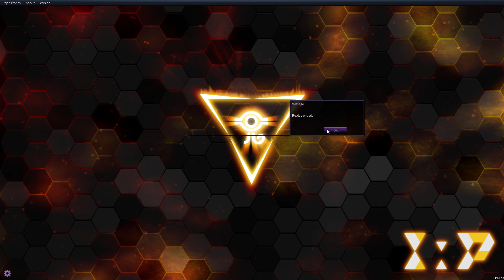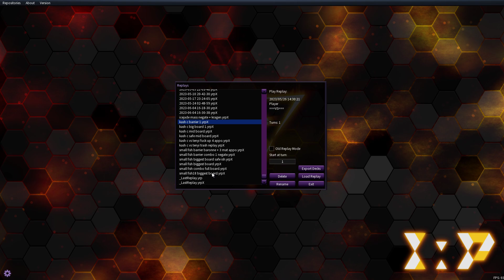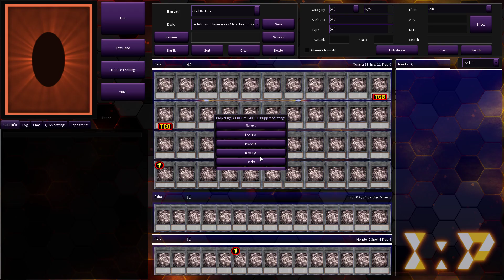Rambling about fishes for about 45 minutes or so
These are my thoughts and combos and 25ish decks from my new favorite fish Superancient Deepsea King Coelacanth.

The showcased decks contain varying main / extra deck choices such as "Kashtira" "Icejade" "borreload" "adamancipator" "barrier of the torrents" "testudo erat numen" and much much more

I got obsessed with the deck for about a week and made around 25 different builds some with minor and some with big changes, all in all i think this is one of my new favorite real combo decks, the different endboards you can make are just infinite since most of your extra and main deck can easily be swapped out to perform a multitude of different strategies.
00:00 fish rambling
20:25 combos
30:45 deck lists and more rambling

yes the music is too loud, i will make a new video that is more condensed and with better audio sometime soon™